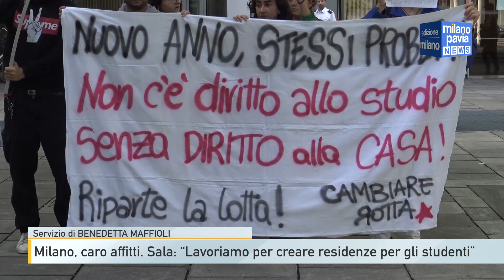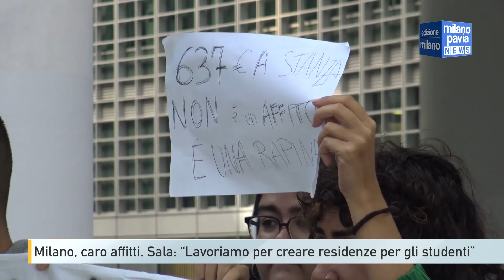Milano, caro affitti. Sala ai rettori: “Lavoriamo per creare residenze per gli studenti”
Una lettera ai rettori e alle rettrici delle università milanesi per proporre loro un incontro sul tema delle residenze universitarie. È quella che ha inviato venerdì mattina il sindaco Beppa Sala, per far fronte al problema della casa e del caro affitti per gli studenti universitari che ormai da un anno a questa parte affligge la città di Milano, con studenti che sono costretti a rinunciare agli studi, perché non riescono a permettersi una stanza nel capoluogo lombardo, che oggi costa più o men 630 euro al mese.
Per il sindaco sala inoltre insieme alle università il problema deve essere affrontato su due fronti, per evitare che la questione del caro affittiti mini la capacità di Milano di essere una città inclusiva, innovativa e competitiva.